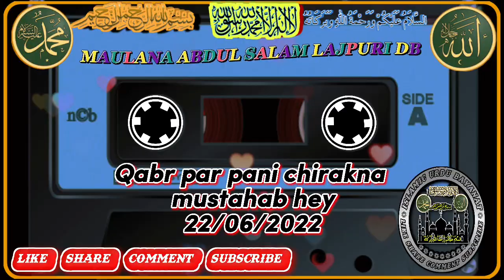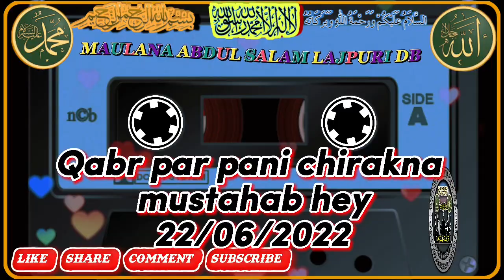MAULANA ABDUL SALAM LAJPURI DB Qabr par pani chirakna mustahab hey 22/06/2022